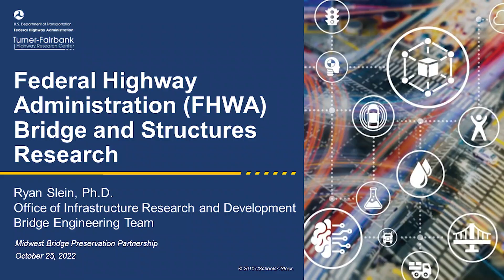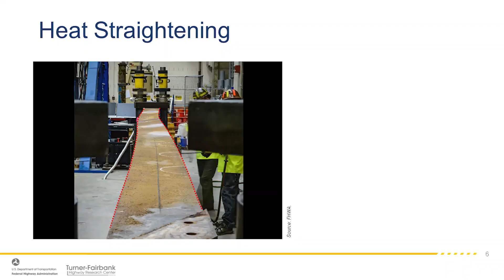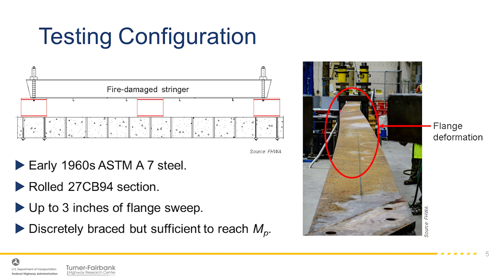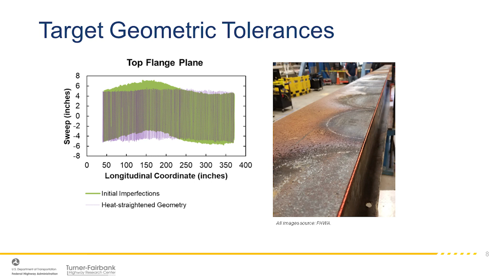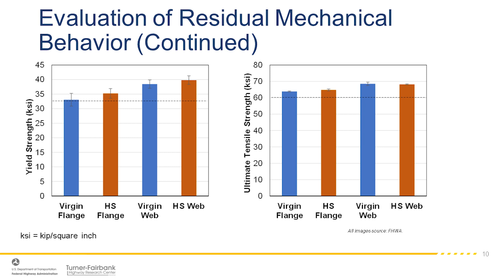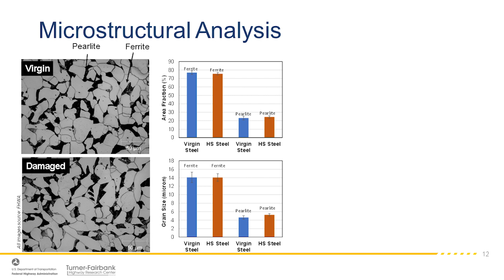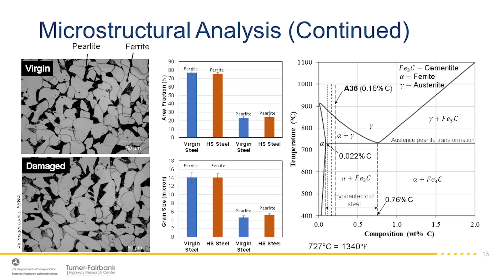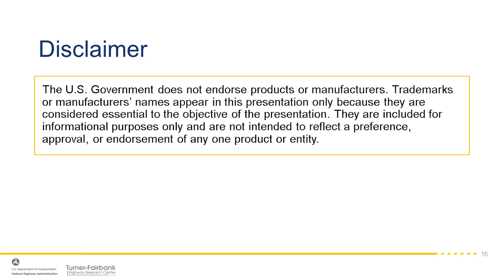Brent Spence Bridge Fire Incident - 2022-10-25 MWBPP